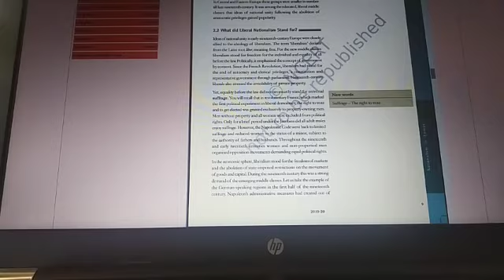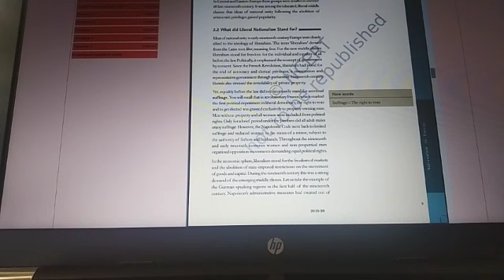CLASS X - HISTORY - NATIONALISM IN EUROPE - PART 3